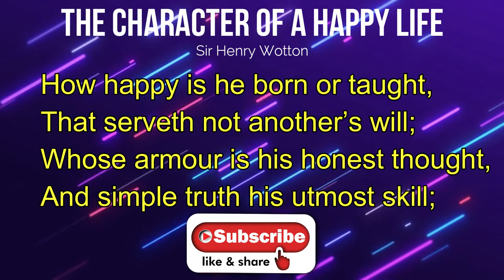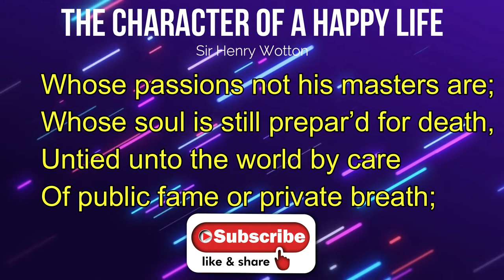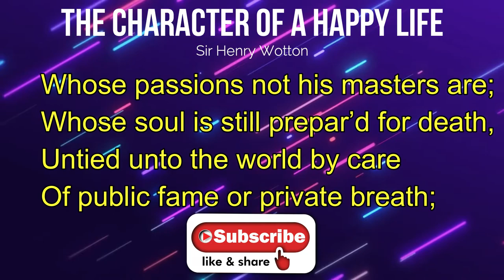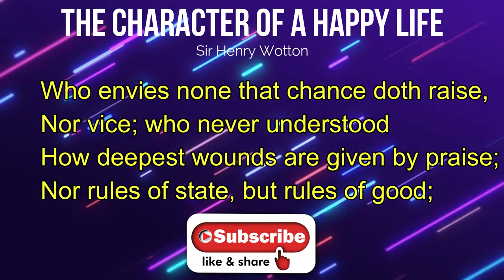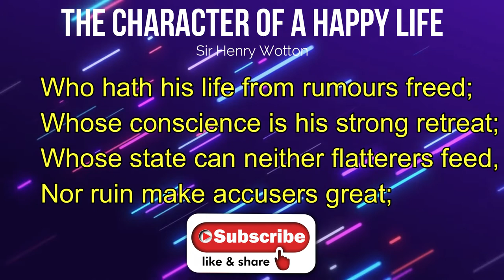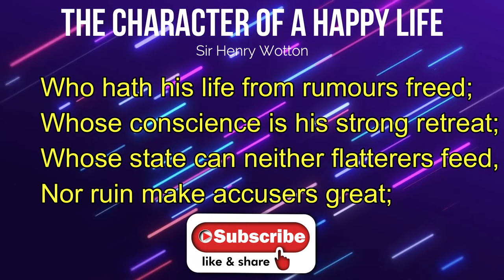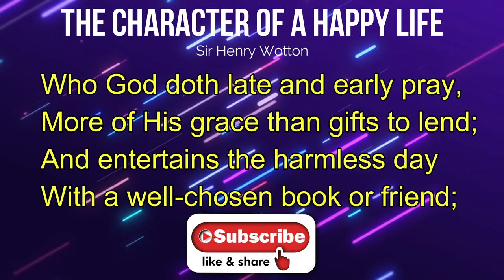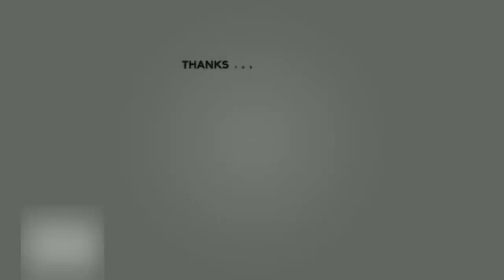[XI-English Poem] THE CHARACTER OF A HAPPY LIFE by Sir Henry Wotton (Urdu Explanation)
Class: XI
Book: Selections from English Verses
Board: Sindh Text Book Board
Teacher: Engineer Nasim Zulfiqar
Venue: Dua-e-ilm Coaching Centre